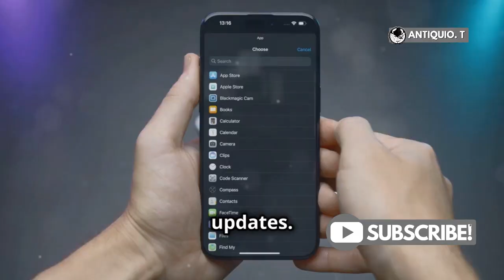Should You Install iOS 18 Right Away? 🤔